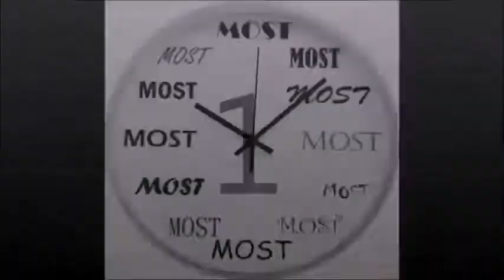5 kontinens 5 nő - rovat a Riport Randevún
Élőben kövesd a Facebookon, Riport Randevú veled érted!